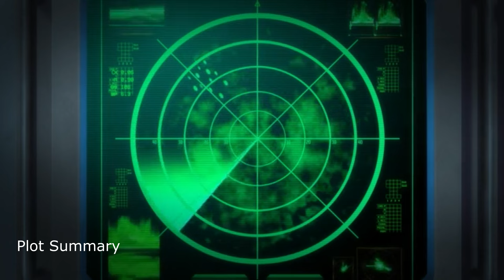Аквамен убивает своего Брата, что бы стать королём Атлантиды | Краткий пересказ фильма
Краткий пересказ фильма - "Лига справедливости: Трон Атлантиды" 2015
Justice League: Throne of Atlantis 2015